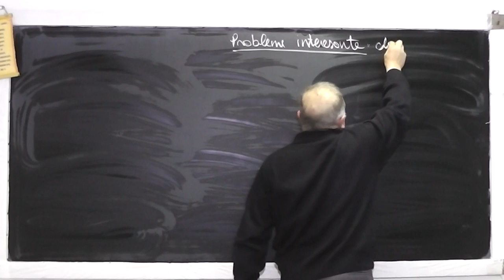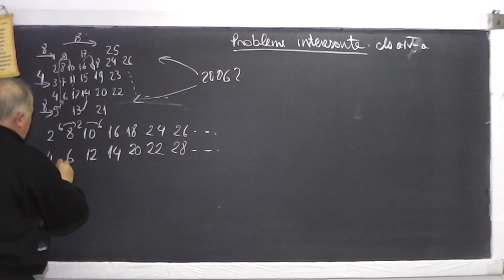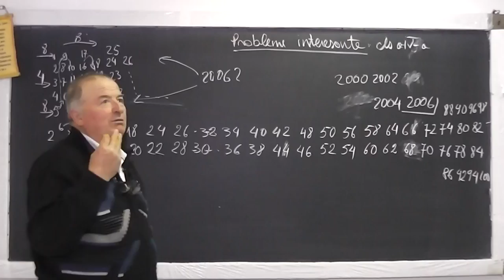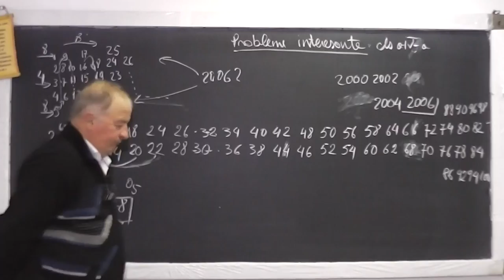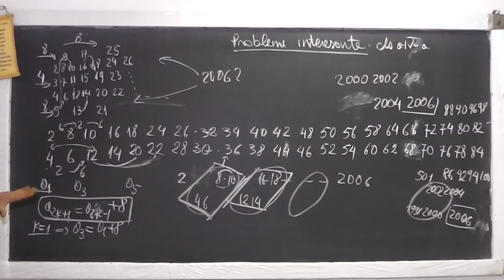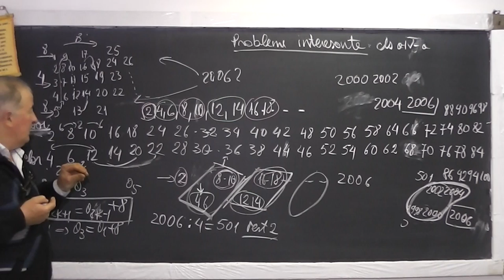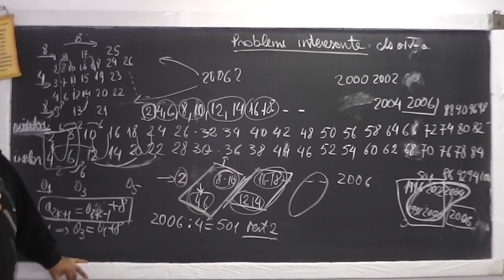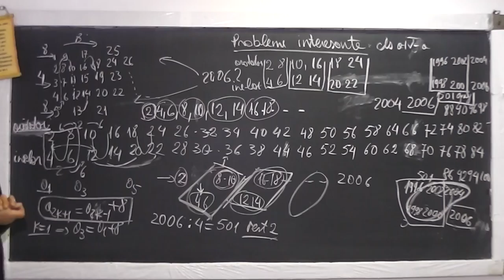1/2 Lectia 928 - Doua probleme interesante de logica - Metoda figurativa - Tema Clasa 4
Aceste lectii sunt sustinute de voi si daca va sunt utile, as aprecia un Like, Share, Comment - In aceasta lectie de matematica pe care o puteti vedea in direct si pe rezolvam doua probleme interesante de clasa a IV-a. Problema 1 - Un copil numara pe degetele de la o mana incepand de la degetul mare pana la cel mai mic si inapoi, de la 1 la 2006. Pe ce deget pica 2006? Problema 2 (rezolvata in 2/2 Lectia 928) de la Olimpiada interjudeteana din 2005 - Un melc se afla intr-o fantana la o adancime de 11 metri. De la ora 6 dimineata pana la ora 6 seara el urca 2 metri si apoi de la ora 6 seara pana la ora 6 dimineata, coboara 1 metru. Daca incepe sa urce de Luni la ora 6 dimineata, aflati ziua si ora cand melcul iese la suprafata.